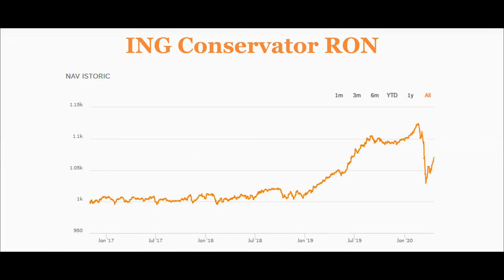Am o speranta ca se va indrepta fondul mutual ING Conservator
In contextul pandemiei angajatoru m-a trimis in somaj tehnic cu un venit de 75% din salar pe perioada starii de urgenta
Din acest motiv nu stiu daca o sa pot sa mai investesc periodic in fondurile mutuale de la ING